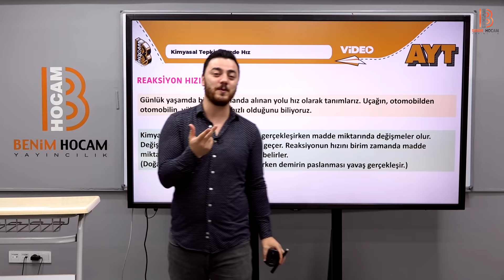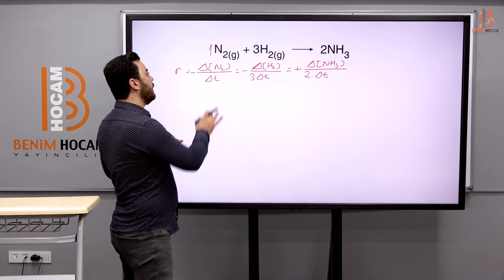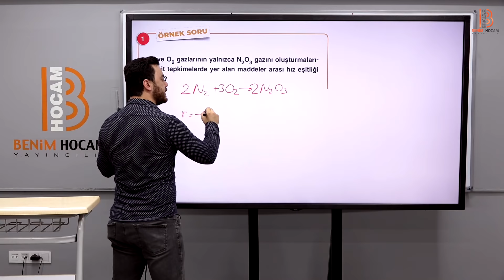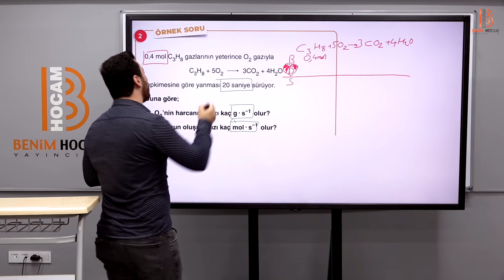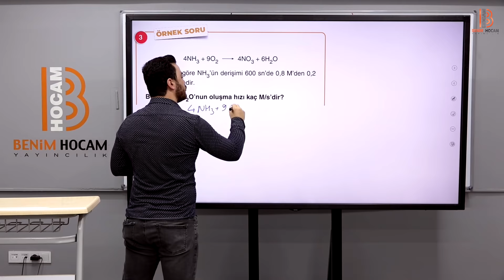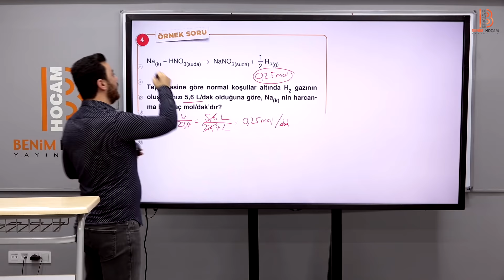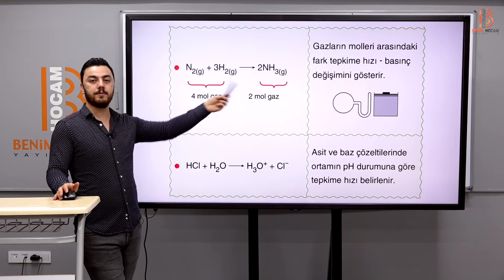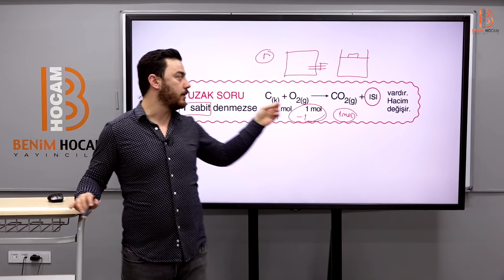39) AYT Kimya - ​Kimyasal Tepkimelerde Hız - Görkem ŞAHİN (2023)